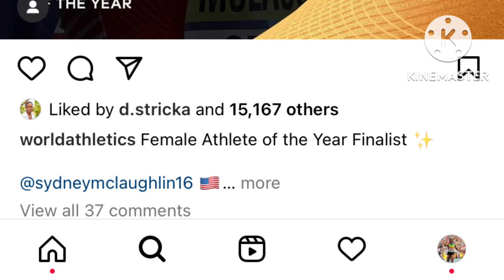I Can’t Believe This ZIP SHELLYANN FRASER PRYCE…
Can’t Believe This ZIP SHELLYANN FRASER PRYCE.